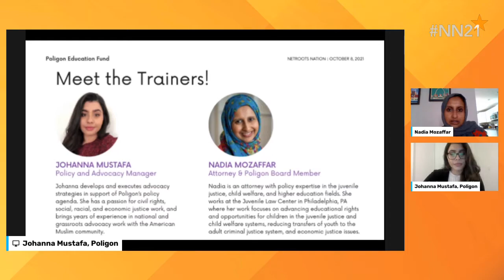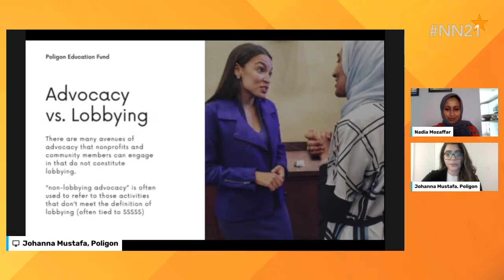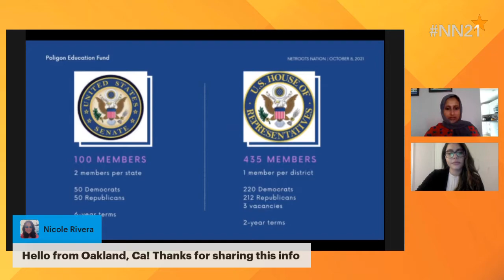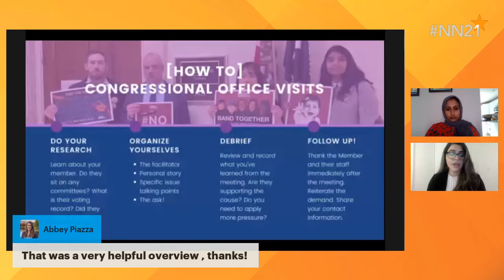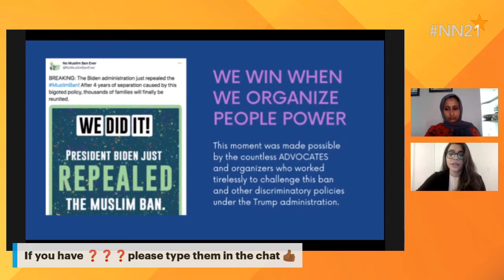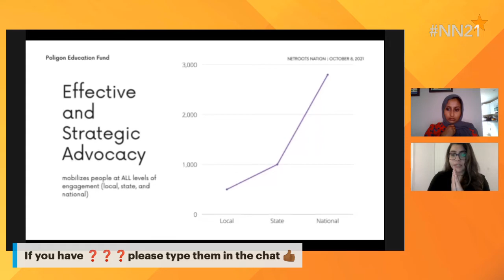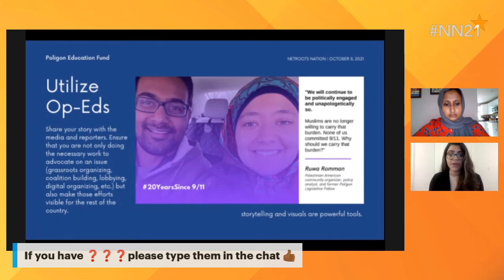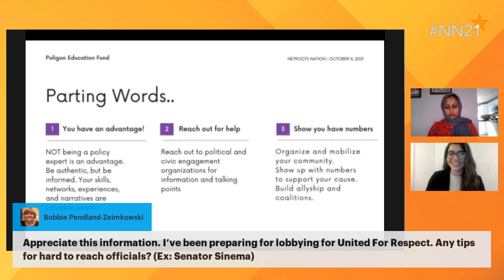STRATEGIC ADVOCACY: CONGRESSIONAL ADVOCACY TO BUILD POWER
This session was part of Netroots Nation’s 2021 virtual conference. For access to 120+ hours of additional progressive content and for information about future events, please visit netrootsnation.org.

If you want to engage your Members of Congress, influence policy, and take your advocacy efforts to the next level, you must have the necessary tools and knowledge to do so. Learn to track legislation and policy changes; understand the various advocacy vehicles and strategies (digital organizing, coalition building, and education tools, like Congressional briefings and hearing). This session is an intermediate hands-on Congressional Advocacy training and interactive simulation developed by Poligon Education Fund, a national nonpartisan organization that works towards increasing American Muslim participation on Capitol Hill.